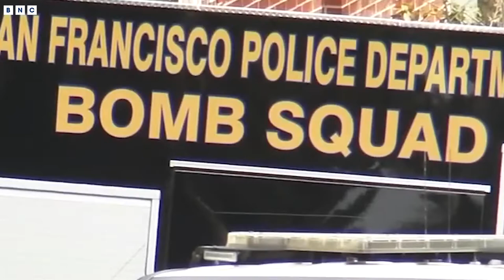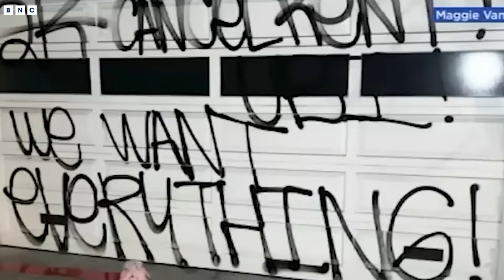Nancy Pelosi's family "heartbroken and traumatized" after attack on husband | BNC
In a letter to fellow congressional members Saturday night, House Speaker Nancy Pelosi wrote that her husband is recovering after he was violently attacked in the couple's San Francisco home in the early morning hours Friday.

The House speaker wrote that 82-year-old Paul Pelosi's "condition continues to improve."

"Our children, our grandchildren and I are heartbroken and traumatized by the life-threatening attack on our Pop," she wrote. "We are grateful for the quick response of law enforcement and emergency services, and for the life-saving medical care he is receiving."

Authorities said a man broke into the Pelosi home and attacked Paul Pelosi with a hammer. The suspect allegedly shouted, "Where is Nancy? Where is Nancy," before committing the assault, according to a source briefed on the incident.

Later Friday, Paul Pelosi "underwent successful surgery to repair a skull fracture and serious injuries to his right arm and hands" from the attack, according to a statement from the speaker's office.